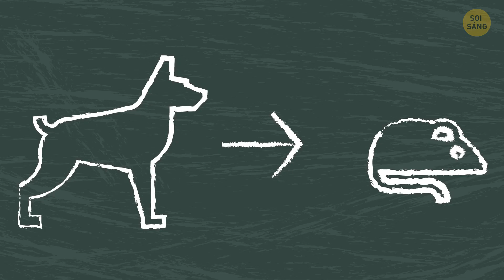Chuyện Gì Sẽ Xảy Ra Nếu Chuột Cống To Bằng Cừu?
Hầu hết mọi người làm việc, ăn uống, giao lưu và tận hưởng cuộc sống trong ngày. Chúng ta sống trong những ngôi nhà cao tầng, xung quanh sáng sủa và sạch sẽ. Lũ chuột hoàn toàn ngược lại. Khi màn đêm buông xuống, chúng thức giấc. Chuột sống bên dưới chúng ta. Hệ thống cống rãnh, đường ống, tàu điện ngầm, nhà ga bỏ hoang - ở mọi thành phố lớn, những nơi này đầy rẫy loài gặm nhấm. Chúng có thể nín thở dưới nước trong vài phút, và bộ lông mượt cho phép chúng bơi nhanh qua các đường ống.

Trên thế giới đã có nhiều trường hợp chuột chui qua đường ống của các tòa nhà cao tầng, hay nhà riêng và chui lên từ bồn vệ sinh. Đôi khi, điều này xảy ra khi có người trong toilet. Loài động vật có răng mọc nhanh và sắc nhọn này không chỉ sống trong các đường ống lớn mà còn trong các đường ống hẹp và nhỏ hơn. Không thể đếm được số lượng chuột trên Trái đất. Chúng rất giỏi ẩn náu ở những nơi tối tăm và ẩm ướt. Nhưng chỉ ở New York đã có khoảng 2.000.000 con. Bây giờ hãy tưởng tượng sẽ ra sao nếu 2 triệu con chuột lớn như những con cừu và chui ra khỏi cống rãnh?